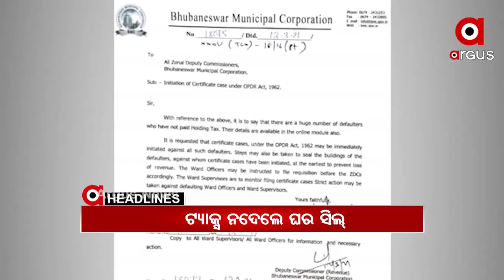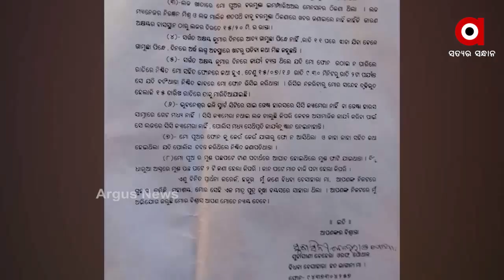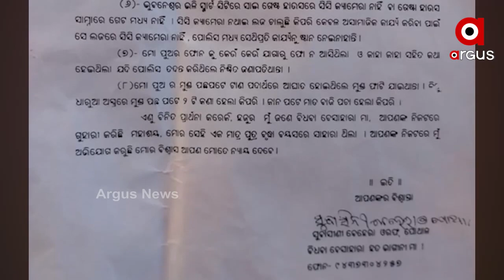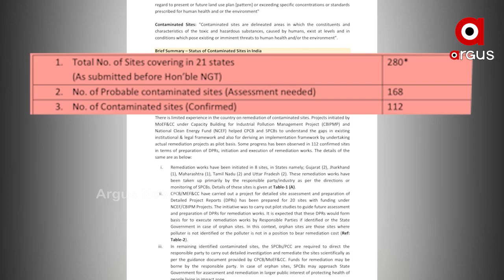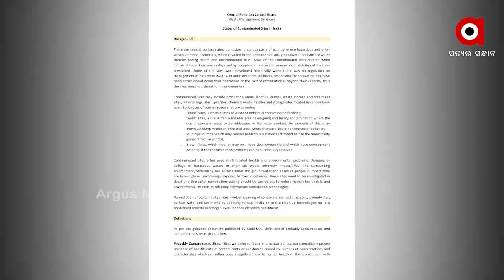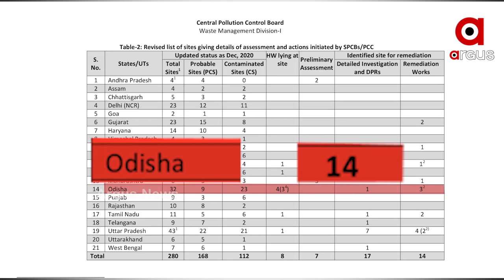Argus Update News 7am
କୁଆଡ଼େ ଗଲା ରାଜ୍ୟ ସରକାରଙ୍କ ମାଆଙ୍କୁ ସମ୍ମାନ ସ୍ଲୋଗାନ?...

ସୁଭାଷ ପାଣିଗ୍ରାହୀଙ୍କ ସାନିଟାଇଜର ପିଇବା ଉଦ୍ୟମ ପ୍ରସଙ୍ଗ...

ଶ୍ରୀଜଗନ୍ନାଥ ଧାମ ପୁରୀର ବିକାଶ ପାଇଁ ବଡ଼ ଆଲୋଚନା...

ବିପଦରେ ଜୈବ ବିବିଧତା...

ଯାଆଳାଁ ଫାଣ୍ଡି ପରିସରରେ ଜବତ ଗାଡିରୁ କଙ୍କାଳ ଉଦ୍ଧାରକୁ ନେଇ ବଢୁଛି ସସପେନ୍ସ...

ହୋଲ୍ଡିଂ ଟ୍ୟାକ୍ସ ଖିଲାପକାରୀ ସାବଧାନ...

2ୟ ଟି ଟ୍ୱେଣ୍ଟିରେ ଇଂଲଣ୍ଡକୁ 7 ଓ୍ୱିକେଟରେ ହରାଇଲା ଭାରତ...